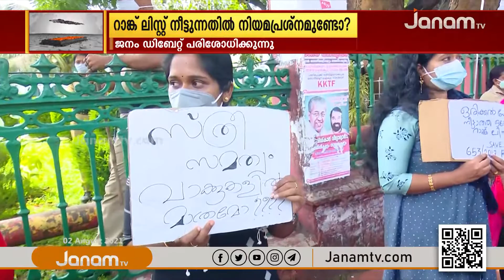റാങ്ക് ലിസ്റ്റ് നീട്ടുന്നതില്‍ നിയമപ്രശ്‌നമുണ്ടോ? | PART 2 | JANAM DEBATE | JANAM TV